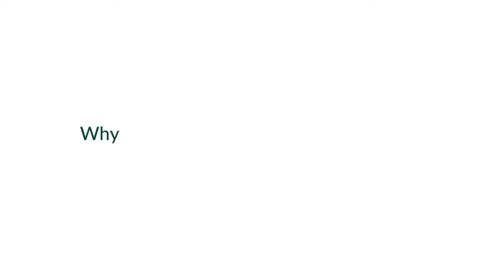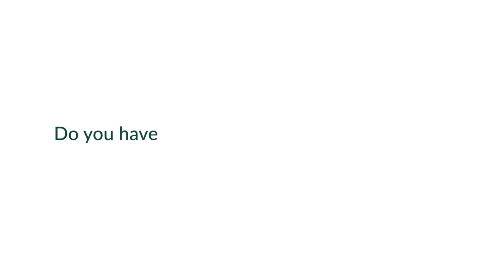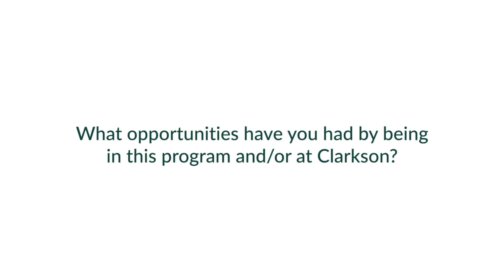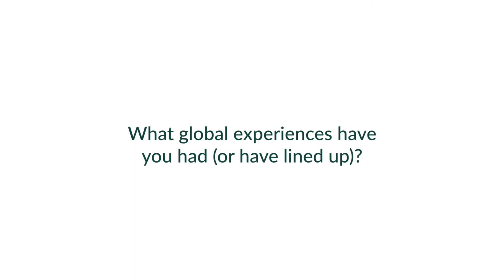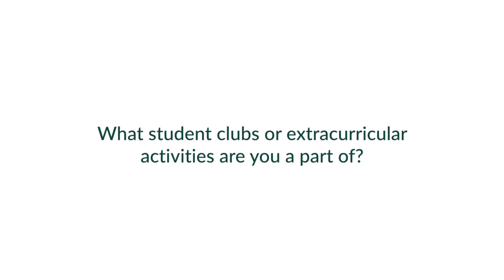Why Clarkson? The People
Sophomore Julia Barnum is combining her love of math and science and pursuing a degree in chemical engineering at Clarkson University. She chose Clarkson not only for our accolades and job opportunities but for the people that comprise our friendly campus environment.